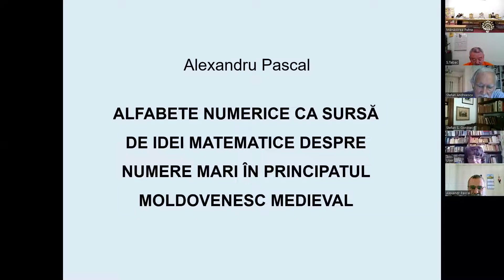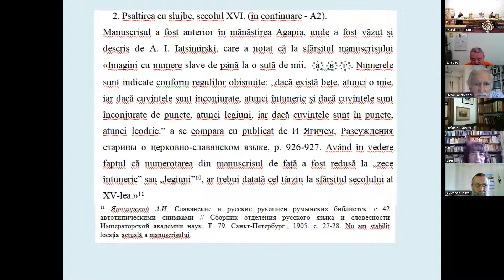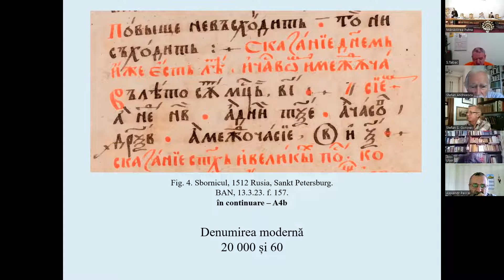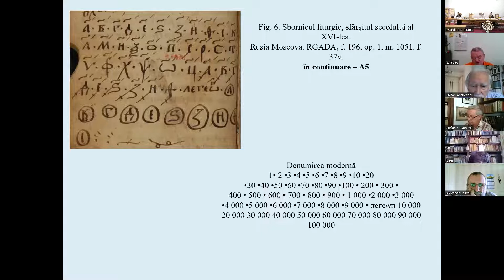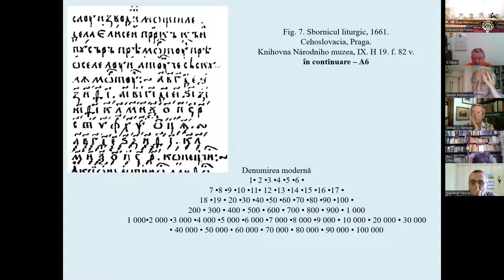Alfabete numerice ca sursă de idei matematice despre numere mari în principatul moldovenesc medieval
„Alfabete numerice ca sursă de idei matematice despre numere mari în principatul moldovenesc medieval” - Comunicare a domnului Alexandru Pascal în cadrul celei de a XXVII-a ediții a Colocviilor Putnei, desfășurată în perioada 21-23 iulie 2022, atât în format fizic, la Mănăstirea Putna, cât și online. Prin intermediul platformei Zoom, la lucrările colocviului au participat istorici și cercetători din București, Iași,  Suceava, Arad, Grecia, Serbia, Slovacia, Kiev, Moscova și Chișinău.

✏️ Domnul Alexandru Pascal, a adus în atenție felul grafic în care se redau numeralele mici și mari – 1, 10, 100, 1 000, 10 000, 100 000, 900 000 –în șase manuscrise din secolul al XVI-lea de la depozitele din București, Moscova, Sankt Petersburg, Saratov, Praga, mănăstirile Putna și Agapia.

💼 Colocviul a fost organizat de către Centrul de Cercetare și Documentare „Ștefan cel Mare” al Sfintei Mănăstiri Putna. Scopul Centrului este cercetarea istoriei epocii ștefaniene și a istoriei Mănăstirii Putna. Centrul editează periodicul „Analele Putnei”, o revistă bianuală care acceptă spre publicare studii, articole, note, însemnări, documente, recenzii, note bibliografice referitoare la epoca lui Ștefan cel Mare, inclusiv înaintașii și succesorii săi imediați, la istoria Mănăstirii Putna și la istoria mănăstirilor din Bucovina. „Analele Putnei” publică, în principal, lucrările simpozionului internațional de istorie „Colocviile Putnei”.

👍 Apreciați videoclipul și 👉 distribuiți-l.
🔔 Nu uitați să vă abonați la canal și să apăsați pe clopoțel pentru a fi înștiințați atunci când publicăm materiale noi.